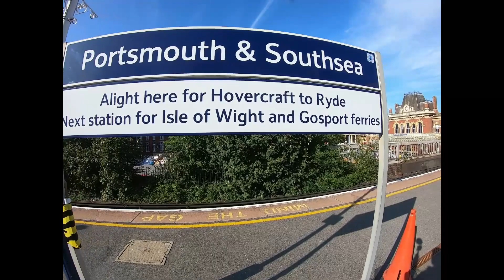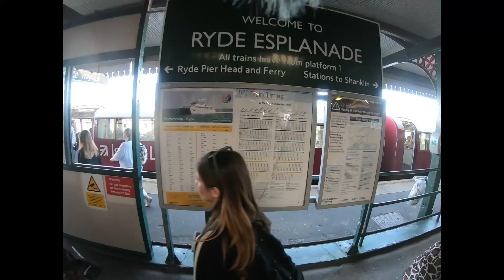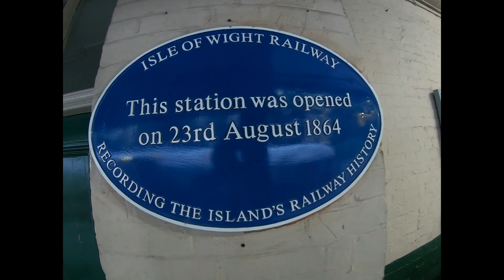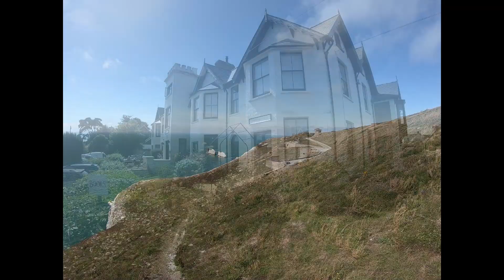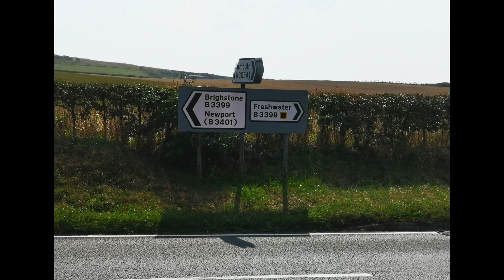Journey to the Isle of Wight, The location of the 1970 Pop Festival.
We visited the beautiful Isle of Wight a few years ago. The journey started from London Victoria to Portsmouth harbour, then from there a bus down to the port where we boarded the last remaining commercial hovercraft in the world. When we arrived we went on the last remaining 1938 tube trains operating on the island to Shanklin. The next day we done a day ticket on the bus to explore the other side of the island. We went down the beach with the chairlift then we went on a boat tour to the needles a row of three stacks of chalk rocks that rise about 30m out of the sea. Then we headed towards the village of Freshwater, then all the way to Afton Down area. We stopped in this huge farm area where in 1970 hosted on the the biggest pop music festivals in history. Many artist performed there, like: Jimi Hendrix, The Doors, The Who, Donovan and many more.

Equipment used : Gopro 7 Black Rode Microphone